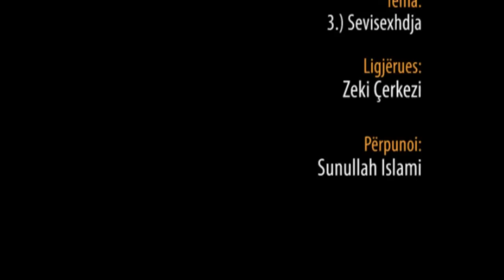3. Sevisexhdeja - Hoxhë Zeki Çerkezi